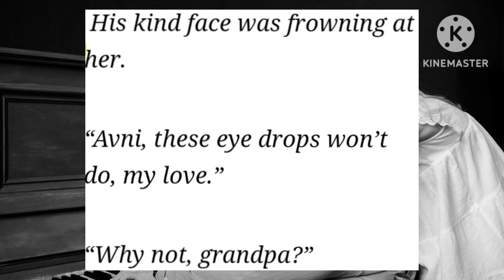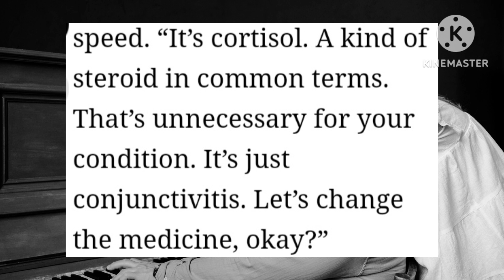These ties that bind|English short story|English reading story for kids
so today i came with an amazing short english story for kids and women.
It is a short story in easy hindi language

and if you love this video

copyright section under 107 of the copyright act 1976 allowance is made for  fair use and for purpose  such as critisim comment,news,entertainment.fair use is a use permitted by  copyright statue that might otherwise be infringing.non profit organisation and personal use tips the balance in the favour of fair use.

Related queries✔️✔️✔️❤

english stories
stories hindi
stories for kids
english stories for woman
kahani.
english me kahaniya
reading story
learn english
write english
read english
english me kahaniya
english stories